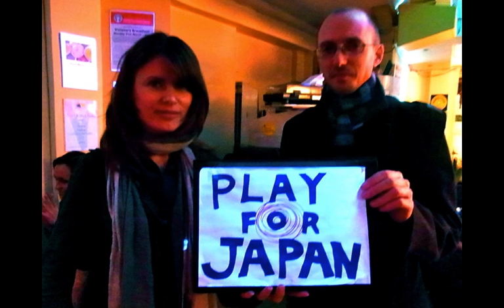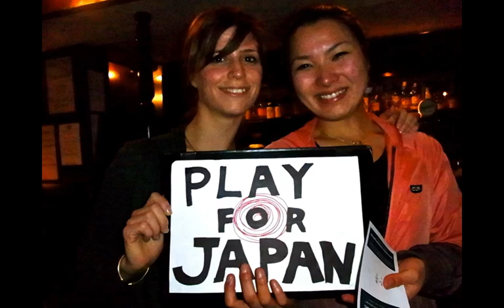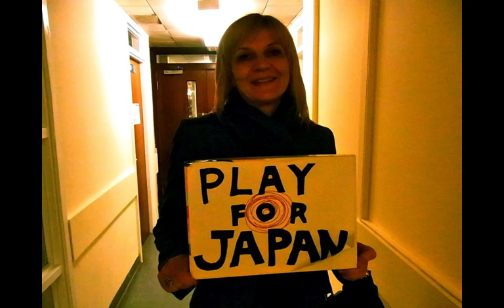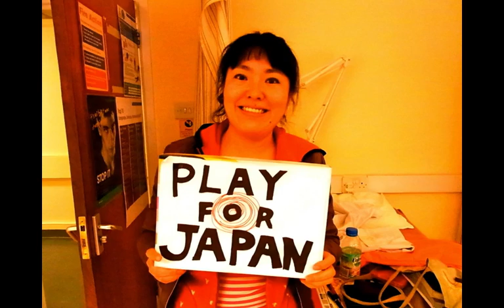"Play for Japan" new photos vir.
さらに、新しい写真を加えました。
ロンドンでのライブの様子と、街の人々の様子です。
everybody loves Japan!!